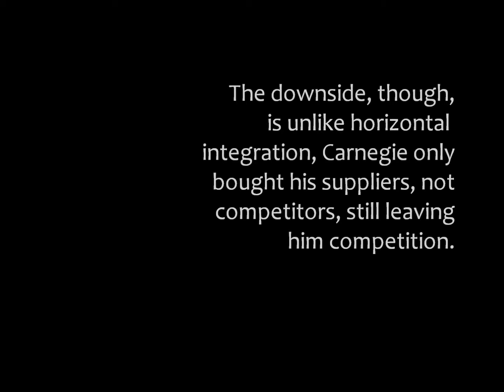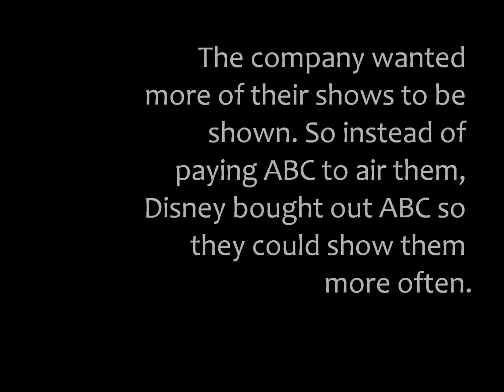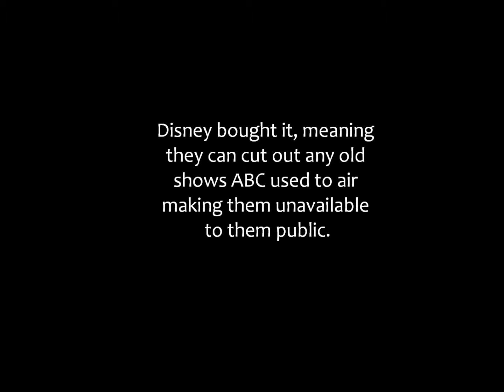Vertical Integration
Vertical integration and how it was/is used.